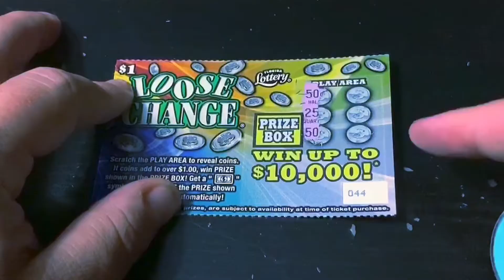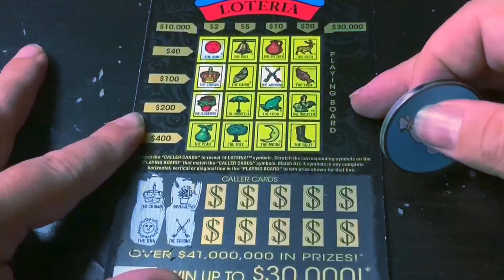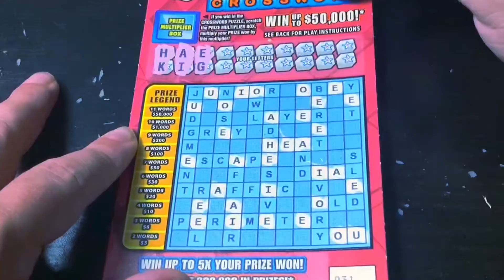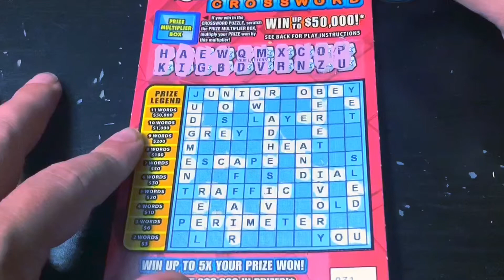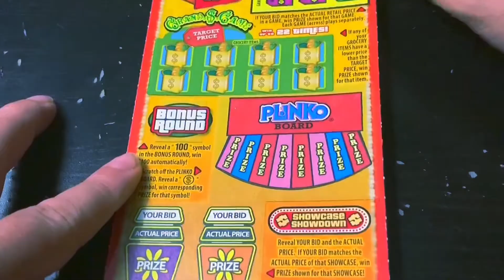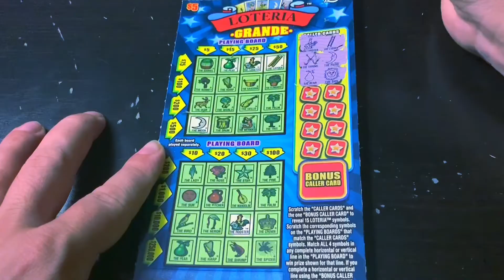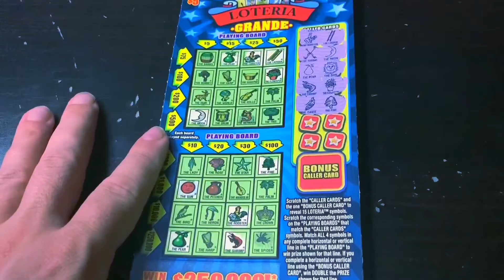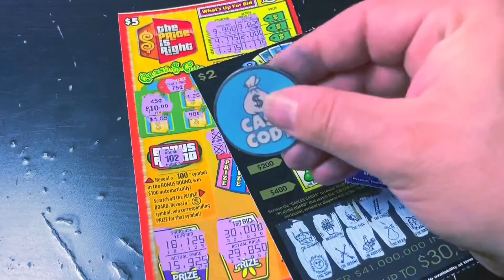PLAYING $25 OF LOTERIA AND CROSSWORDS AND THE PRICE IS RIGHT!!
Playing $25 worth of tickets from the Florida Lottery for Buttery Bingo.